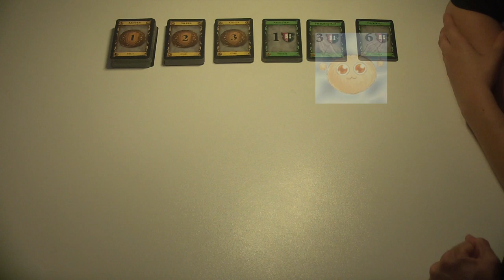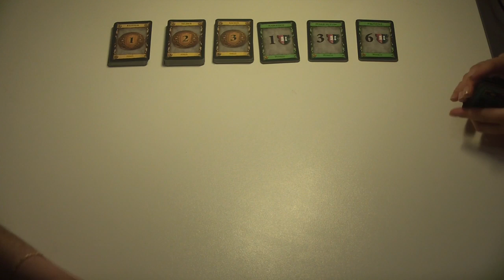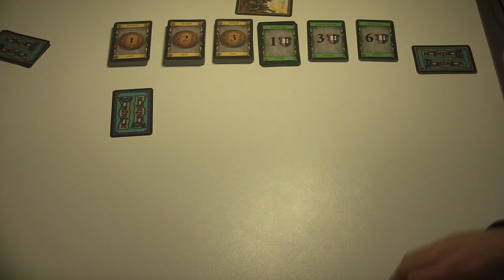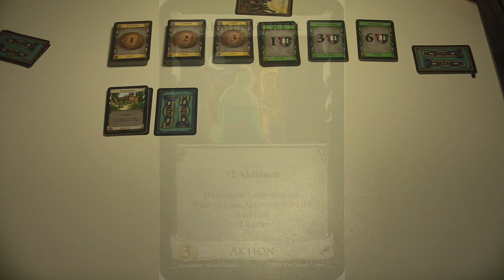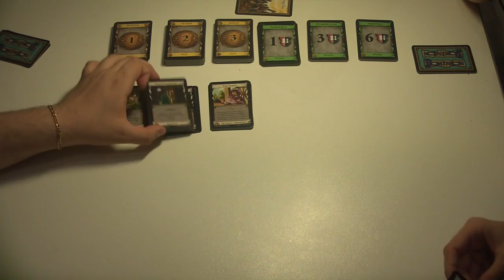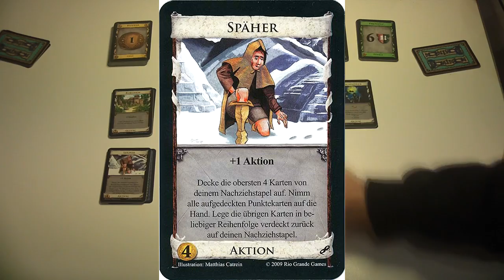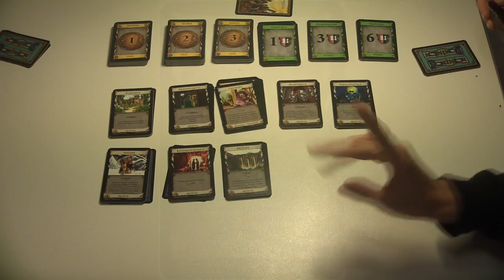Let's Play together Dominion, die Intrige [1] - Regeln und Aufbau [HD]